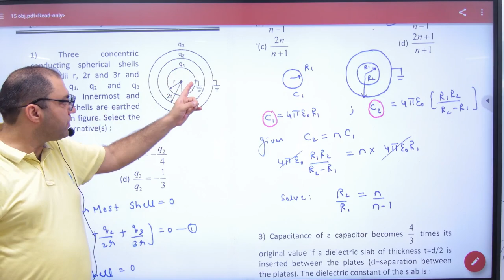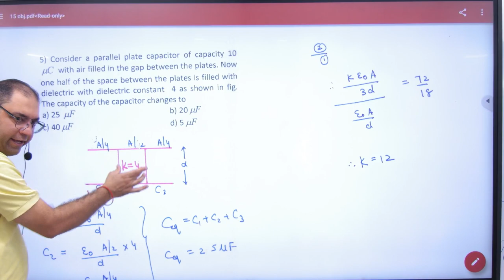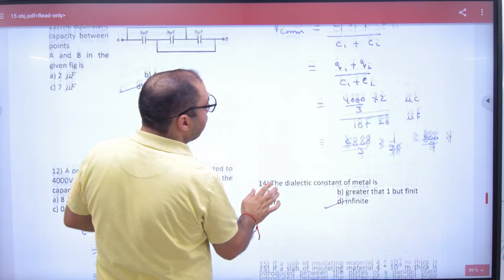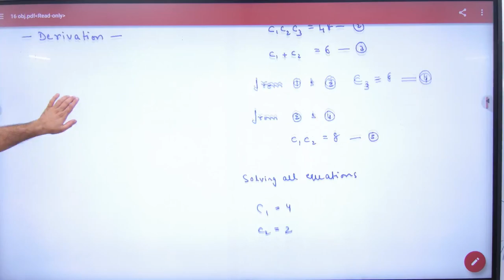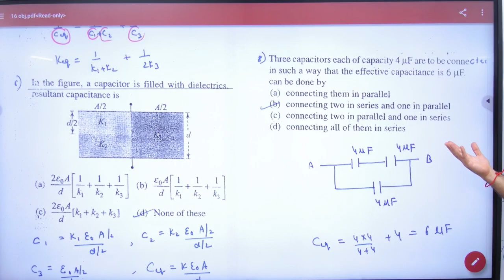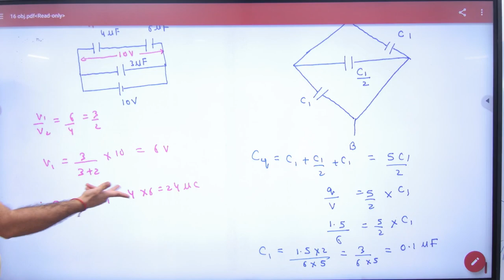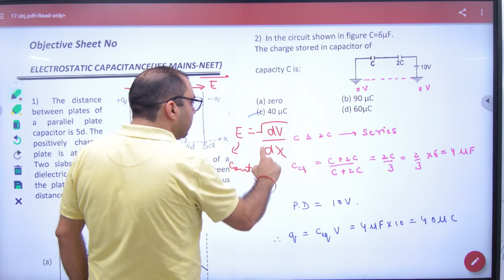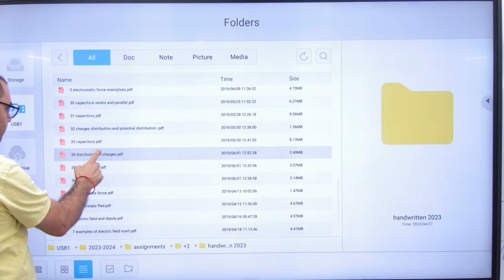135 Objective sheet Discussion Capacitance